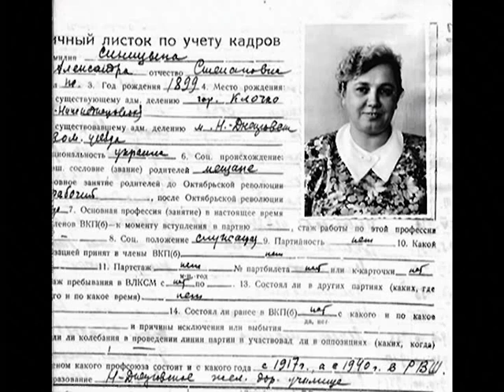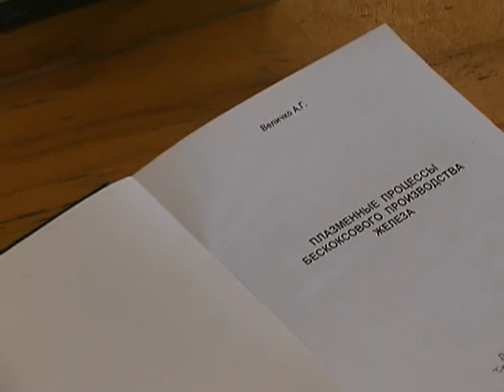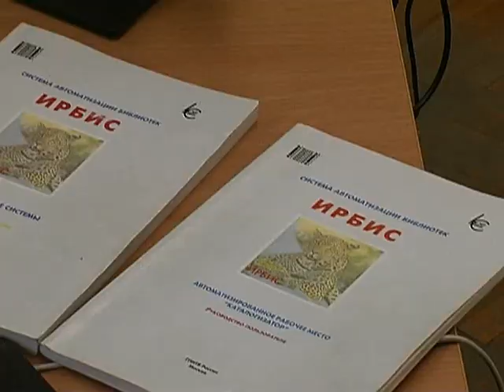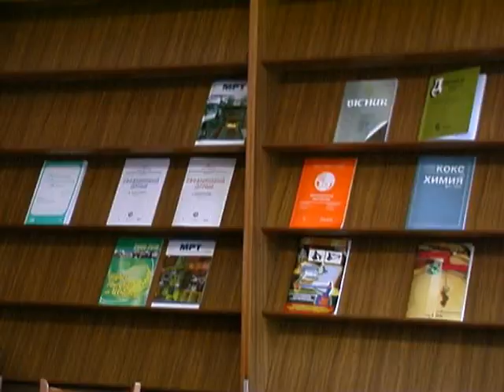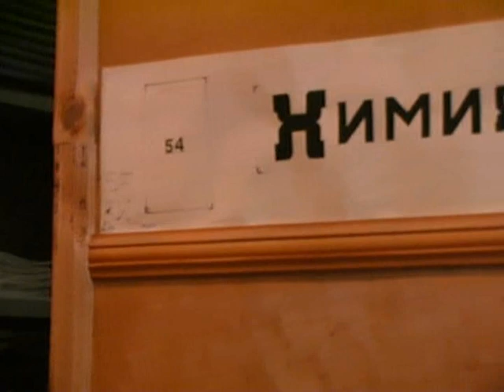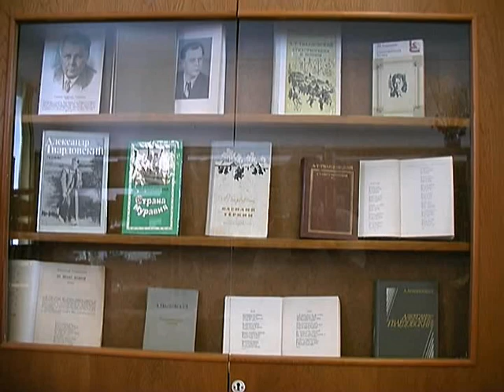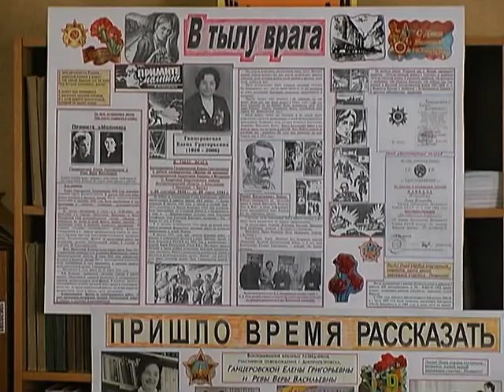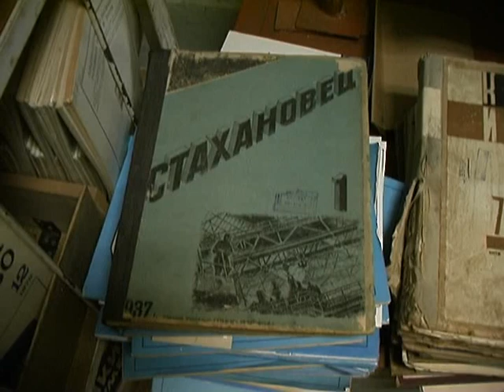Бібліотеці НМетАУ 80 років: 1930-2010 р.р.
Фахрутдінова С. М., Бондар Л. М., Ортлеб О. С. Бібліотеці НМетАУ 80 років : 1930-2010. [Video]. YouTube. 04 вересня 2023.

Віде створене в 2010 році та присвячюється 80 річчу бібліотеки НМетАУ.
Автори - Фахрутдінова С. М., Бондар Л. М., Ортлеб О. С.
Технічна обробка(монтаж) - Сердюк В.М.